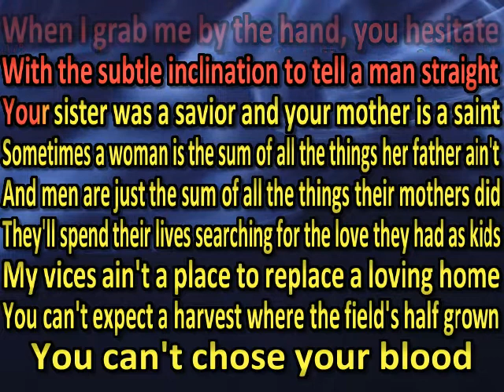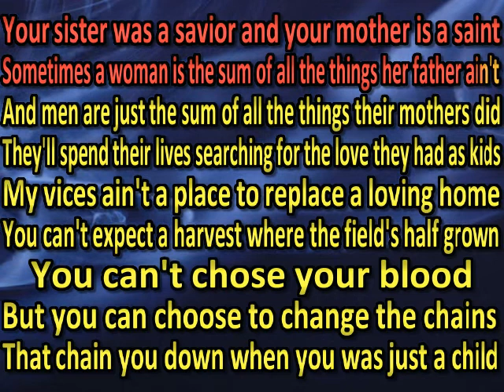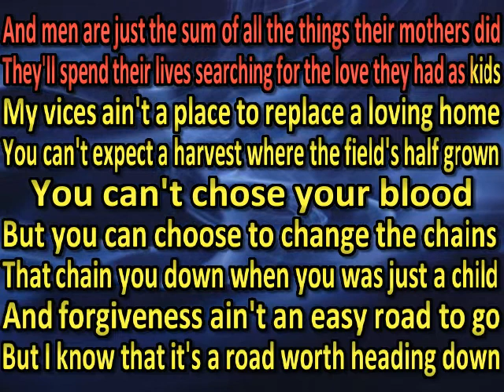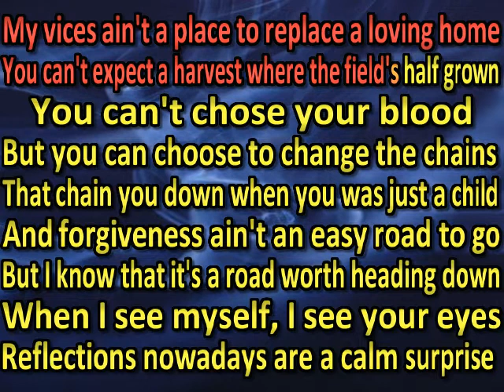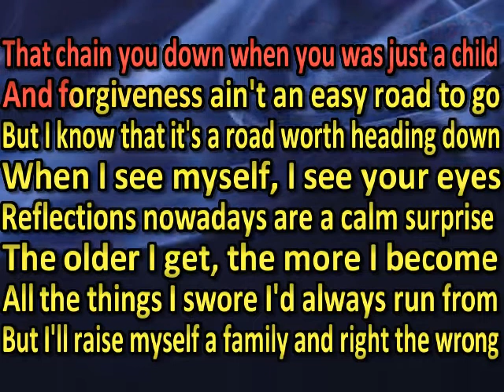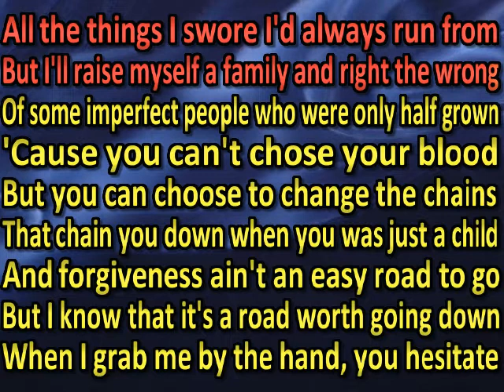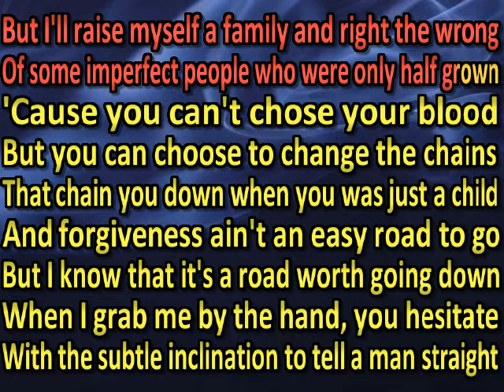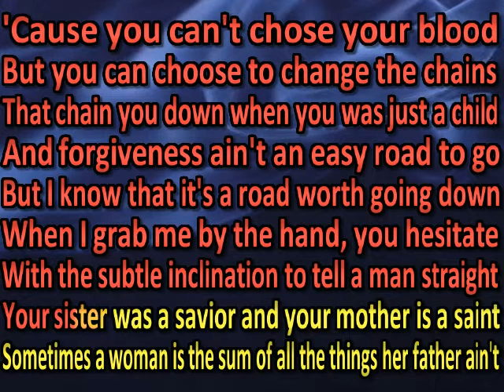Zach Bryan Half Grown (karaoke) (by request)